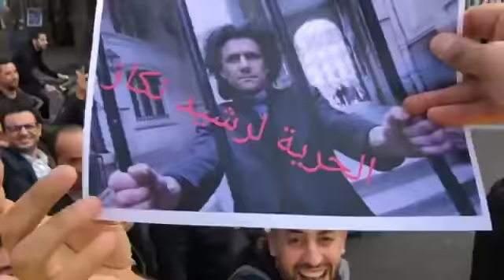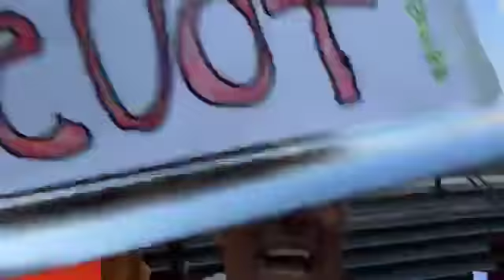Rachid Nekkaz 31/03/2019 en marche de la place de la république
URGENT : Pour éviter le scénario suicidaire de 1992 (annulation des élections, démission du président et guerre civile avec 200 000 morts), Rachid Nekkaz propose l’organisation d’un référendum pour le 28 avril avec « un vote sur 3 propositions pour sortir de la crise » :
1) propositions du gouvernement
2) propositions de l’opposition
3) propositions du mouvement populaire (hirak cha3bi).
C’est une occasion historique. Ne la sabotons pas. Barak Allahou fikoum